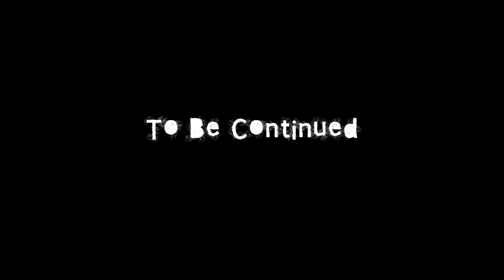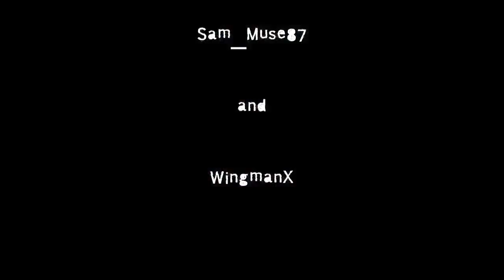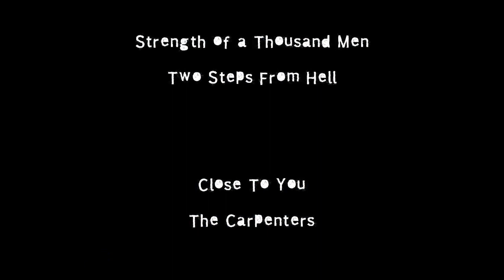Flight of the Titans - A WingmanX Montage (w/o Credits Audio)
Ive re-released this video without the audio on the credits, because that was stopping it being viewed on mobile devices. As i know 90% of my followers watch on mobile devices, this had to be done. If you want to see the original video then heres the link:

(Can only be viewed on desktop youtube)

Firstly I want to say a huge Thank You to all those involved in making this montage happen! You are all legends, and everyone should stick around for the credits to see who they are :D